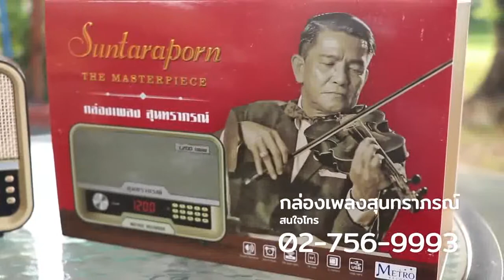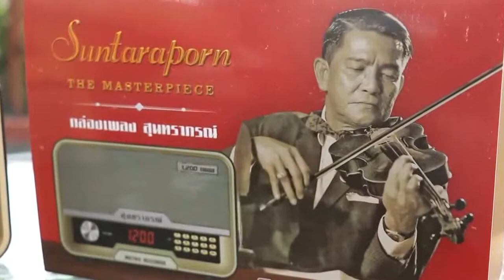กล่องเพลงสุนทราภรณ์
ในรูปแบบ 3 in 1 ขนาดกระทัดรัด พกพาสะดวกเสียงกระหึ่มคุณภาพระดับ Stereo